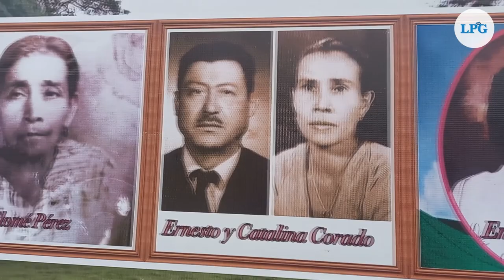Cuajada Santa Emilia, un patrimonio de San José la Majada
La cuajada de leche de vaca es considerada una delicia entre los salvadoreños,  y generalmente es consumida con tortillas de maíz recién hechas, tostadas o como acompañamiento de los frijoles.